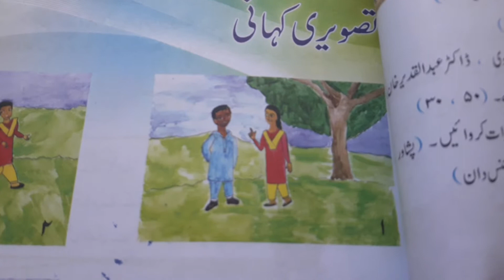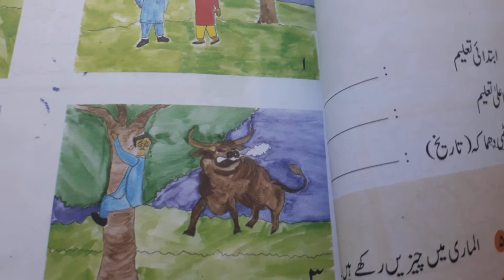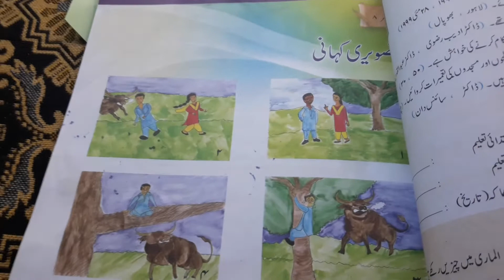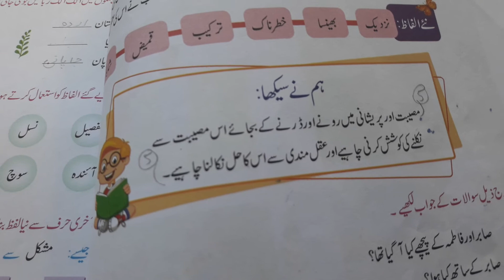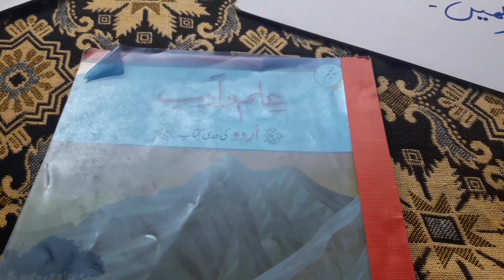Grade 5 Urdu Week 1 Lecture 1